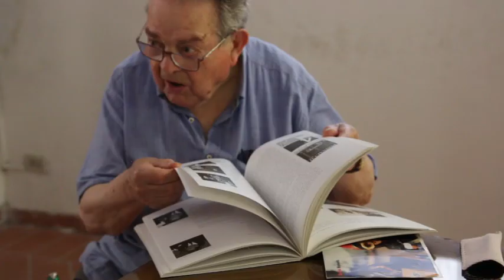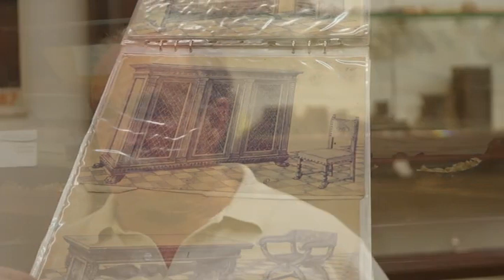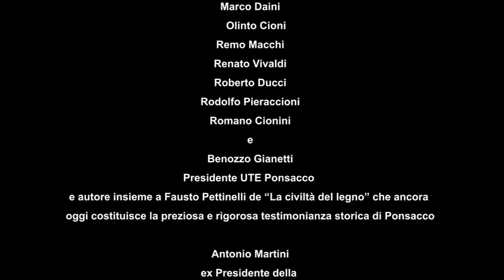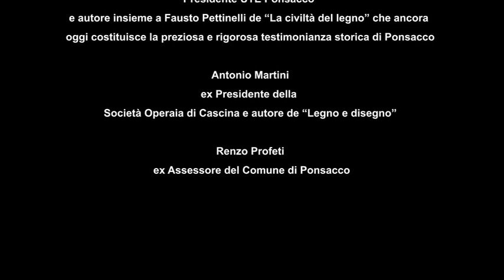09 Le Produzioni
Regia: Eva Malacarne
Fotografia e video: Giacomo Saviozzi
Montaggio video: Giacomo Saviozzi e Eva Malacarne
Coordinamento e direzione artistica: Eva Malacarne
In collaborazione con: Martina Mazzei, Rita Dal Canto, Sonia Campa

A cura della Compagnia Semi Volanti Direzione Museo del Legno

Il sostegno di Banca Popolare di Lajatico

Grazie a:
Angiolino Citi,
Carlo Ferretti,
Claudio Dell'Unto,
Franco Parenti,
Franco Vanni,
Gianfranco Pratelli,
Giovanni Ferretti,
Giuseppe Ferretti,
Giuseppe Marchi,
Libero Brini,
Lido Sartini
Manuela Seghieri,
Marcello Malacarne,
Marco Daini,
Olinto Cioni,
Remo Macchi, Renato Vivaldi,
Roberto Ducci,
Rodolfo Pieraccioni,
Romano Cionini
e Benozzo Giannetti Presidente UTE Ponsacco e autore insieme a Fausto Pettinelli de "La civiltà del legno" che ancora oggi costituisce la preziosa e rigorosa testimonianza storica di Ponsacco.
Antonio Martini ex Presidente della Società Operaia di Cascina e autore de "Legno e disegno".
Renzo Profeti ex Assessore del Comune di Ponsacco.